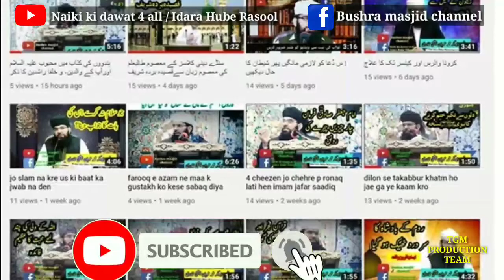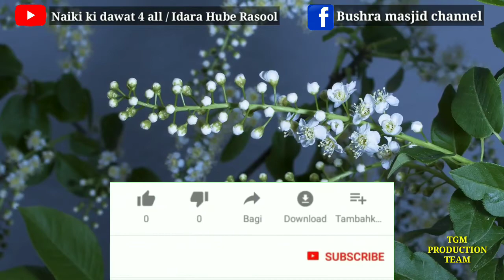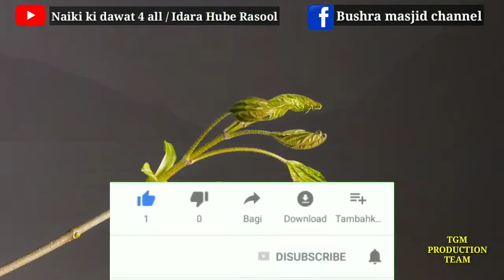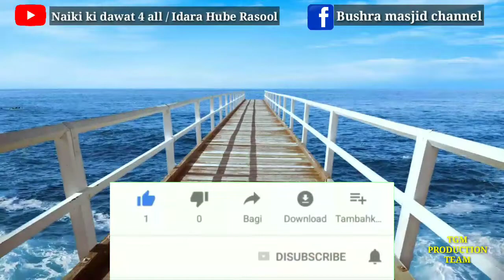پارہ نمبر 7 سلسلہ خلاصۃ القرآن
پارہ نمبر 7 سلسلہ خلاصۃ القرآن  مختصر وقت میں قرآن فہمی کی سادہ کوشش۔۔۔ربنا تقبل منا انک انت السمیع العلیم